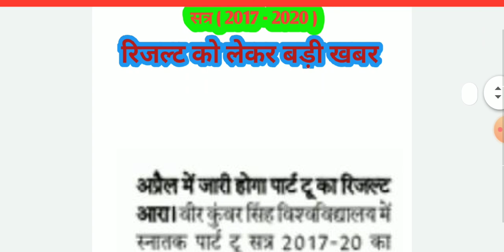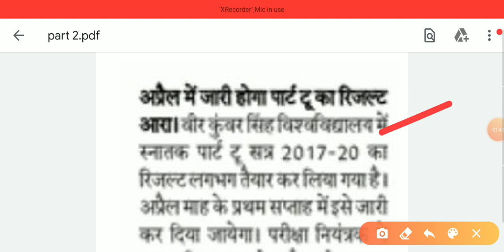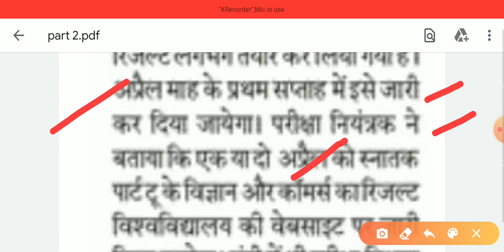Vksu_Ara_स्नातक_पार्ट_2 ( सत्र 2017-2020 ) रिजल्ट को लेकर बड़ी खबर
Vksu university Ara स्नातक पार्ट 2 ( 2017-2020 ) रिजल्ट को लेकर बड़ी खबर

                         buxar

                            buxar

                              ajit buxar

Mvcollege buxar, pc_college_buxar,
college_update_by_ajit_buxar, science_special
lucent, speedy_special, vksu ara online
admission portal, vksu part 1 exam form kaise
bhare, vksu ug admission 2019, cyber
education, post graduation, vksu ara, m.sc
online vksu, vksu pg admission ara, vksu pg
last date, vksu 2019-21 pd admission, vksu
online, vksu online pg admission 2019, mnv
college buxar merit list 2019